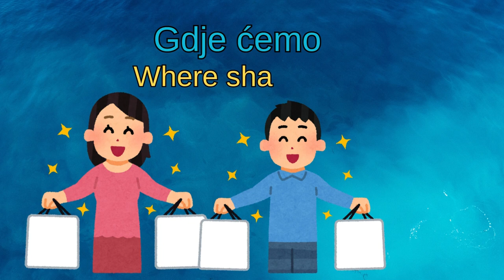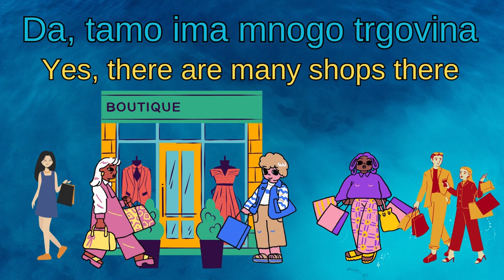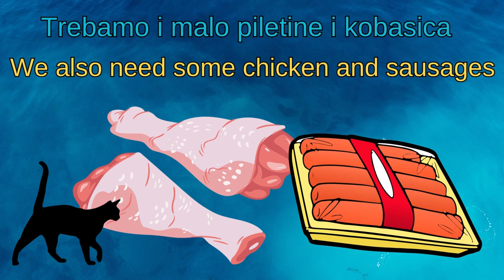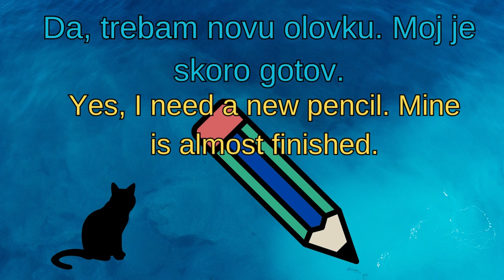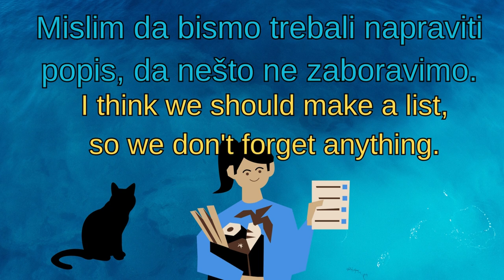Let's go shopping. The 5-minute-a-day way to learn Croatian. Practice out loud! It works!